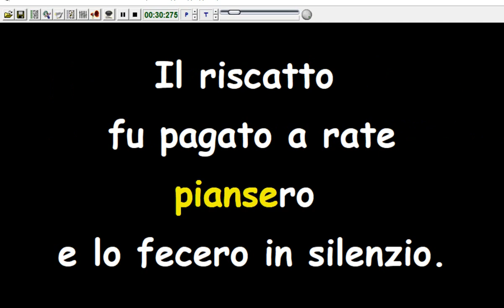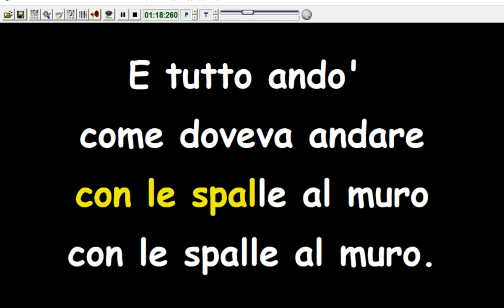Nomadi - Rubano Le Fate (Karaoke Devocalizzata)